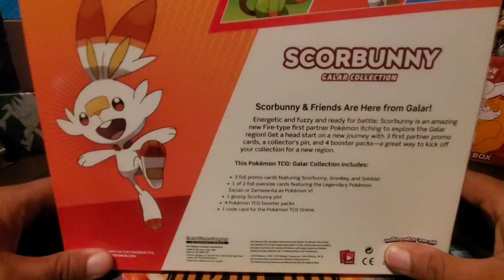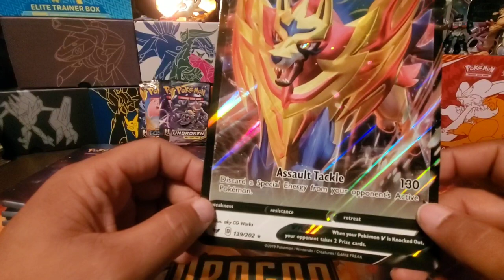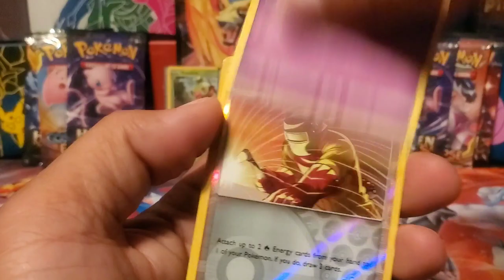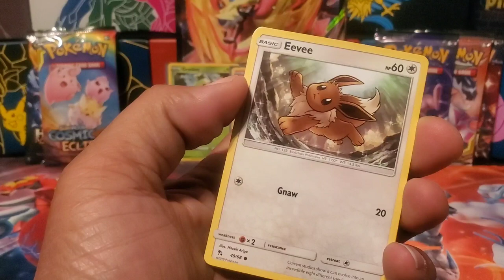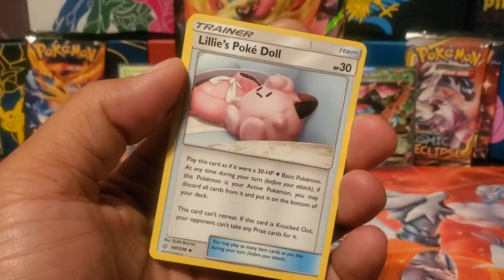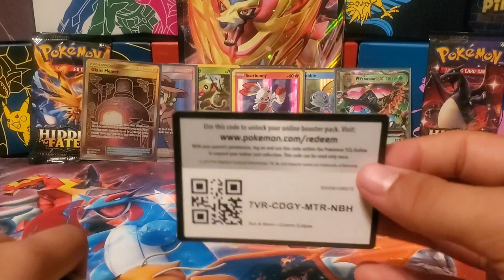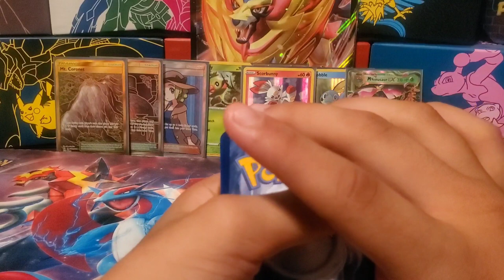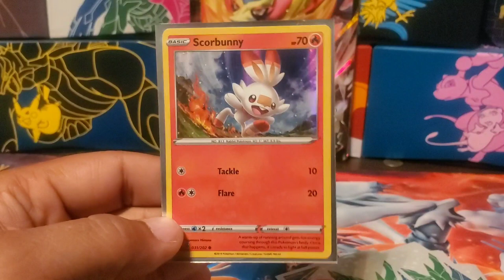We pull Double Gold in the Charizardand and Scorbunny box's in today's pokemon opening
What is up my beautiful people. Yes you read the title right we pull 2 gold stadium cards and a few other things. But 2 gold stadium cards who dose the. We do. You know what to do sit back relax and enjoy seeing some great pulls in today's Pokemon card opening. As always L.C.S L.ike C.omment S.ubscribe Especially if you want that Scorbunny card. See Ya.

Join our clan in Destiny 2: Premium CG